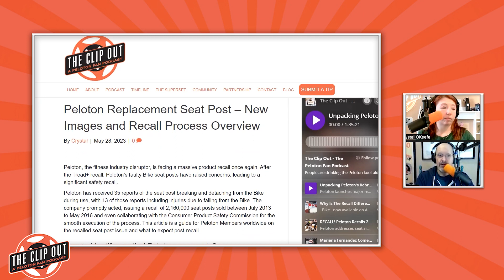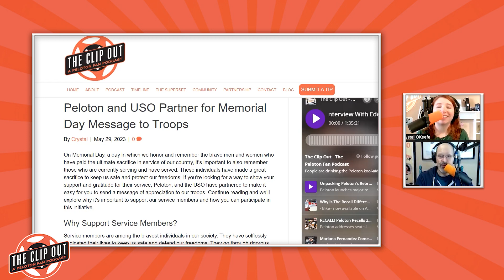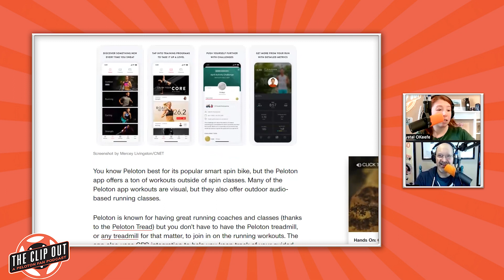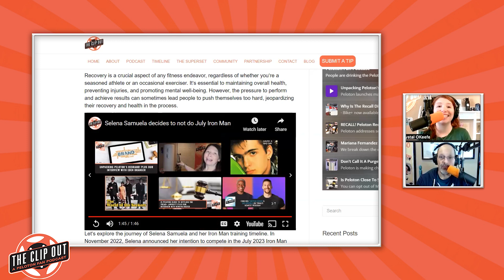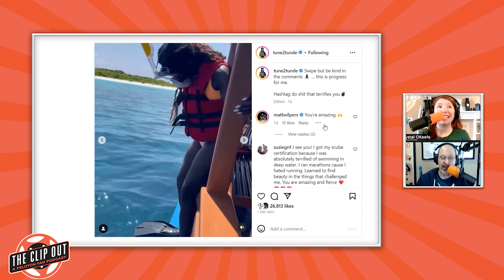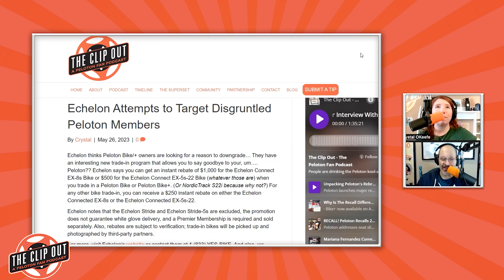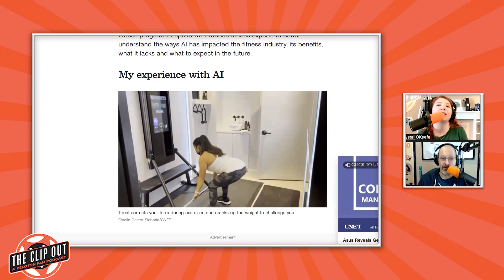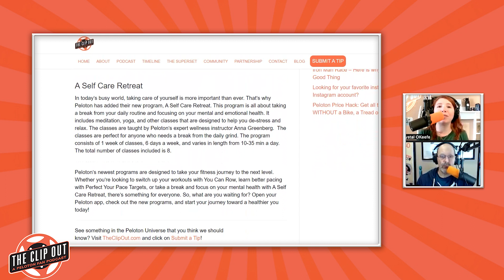Peloton Slashes Pay Of Showroom Staff Plus Our Interview With Melissa Ferrara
00:00:00 Opening Credits
00:00:36 Introduction
00:03:36 Shameless Plugs
00:05:01 Peloton slashes pay of showroom staff.
00:13:14 Replacement seat posts have started to arrive.
00:14:31 We’ve found a price hack to help certain app users with new pricing.
00:18:18 Peloton and USO partnered for a Memorial Day Message.
00:19:13 Lifehacker reviews the Peloton rebrand.
00:20:02 Nine.com.au reviews the Tread.
00:20:55 Women.com has tips for Peloton and Whoop.
00:22:23 EVEN Hotel Sweetwater adds Pelotons.
00:23:35 CNET spotlights summertime workouts.
00:24:20 Dr. Jenn -  Caring for ill parents without losing focus on yourself.
00:30:30 Selena Samuela drops out of Iron Man.
00:34:32 Jenn Sherman mentions her hangover and causes uproar.
00:36:39 Mara Thoner (aka Matty Maggiacomo) to host Pride event at Zou Zou’s.
00:37:33 Emma Lovewell is heading to London to teach two classes.
00:38:22 Emma was on the Breaking Bread podcast.
00:38:43 Emma Lovewell to appear at Martha’s Vineyard Soundfest.
00:39:30 Tunde learned to snorkel.
00:40:37 Camila Ramon was on HolaTV.
00:41:20 Ally Love to speak at the “Day To Grow” conference in Orlando.
00:42:00 Angelo/MetPro - Does menopause affect your diet?
00:50:06 Echelon attempts to target disgruntled Peloton members
00:52:03 Strava had tips for optimizing your Peloton Bike.
00:53:13 CNET looks at the impact of AI on the future of fitness.
00:54:37 AAptiv is rolling out AI workouts and people aren’t having it
00:55:23 There’s a new digital fitness platform – obe.
00:56:52 Lululemon looks to a female-driven science initiative.
00:57:40 Peloton Memorial Day classes are available on-demand.
00:58:09 Clip Out team-member Darci reviews Peloton Gym.
01:00:22 Three new programs are now available on the app.
01:01:08 Pump Up The Volume strength now available.
01:01:29 FYI…the studios are closed this week for maintenance. Don’t freak out.
01:01:56 Birthdays -   Cody Rigsby (6/8)
01:02:28 Interview with Melissa Ferrara (Moms of Peloton).